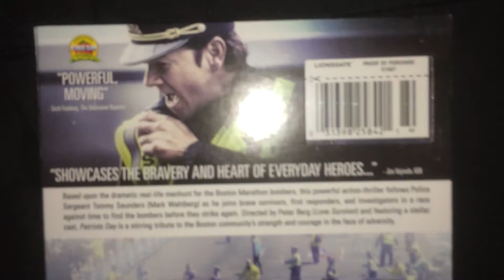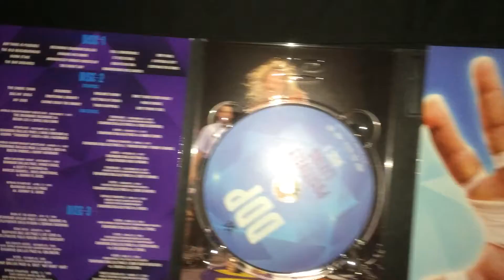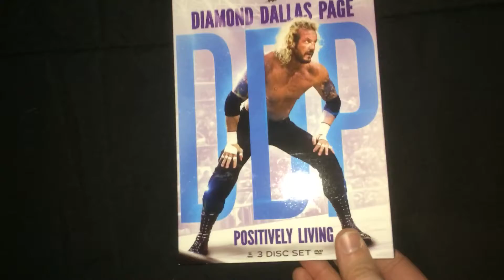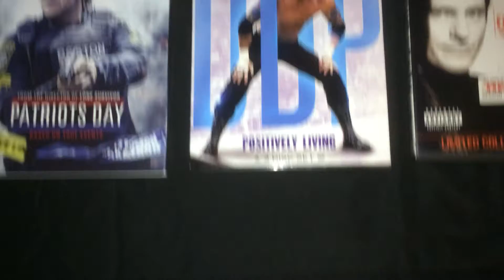My DVD Pickups for 4/6/17